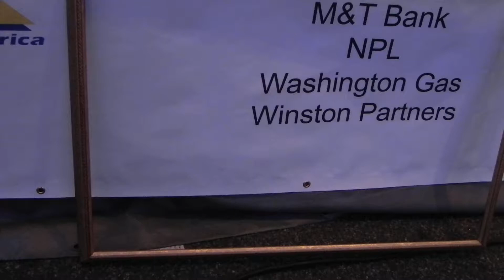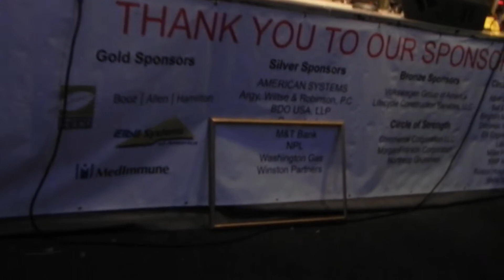Light The Night D.C., Project Peoples Street Sounds